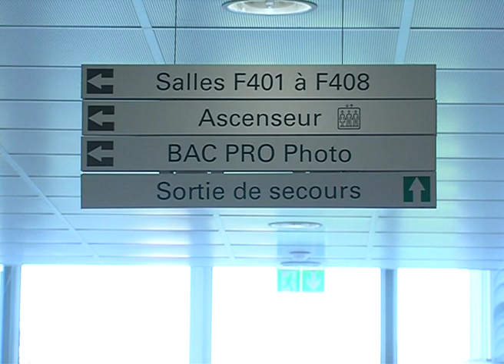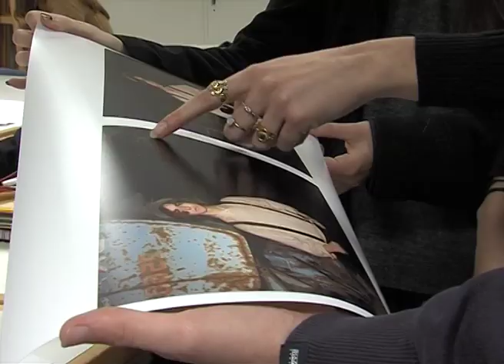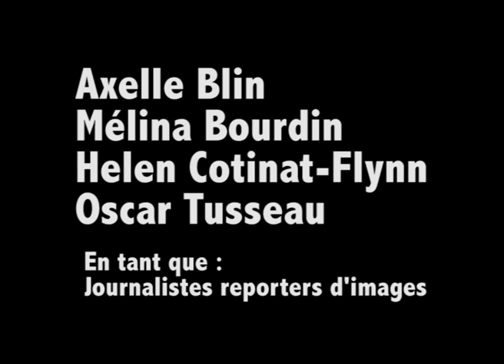PRÉSENTATION REPORTAGE DU BAC PRO DU LYCÉE LÉONARD DE VINCI - MONTAIGU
Découvrez la formation Bac Pro Photo du Lycée Léonard de Vinci à Montaigu